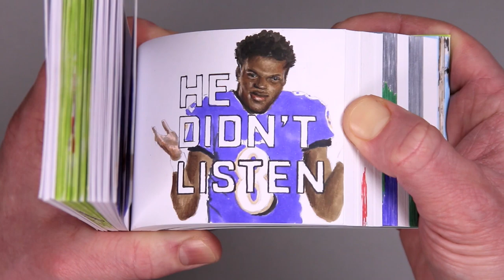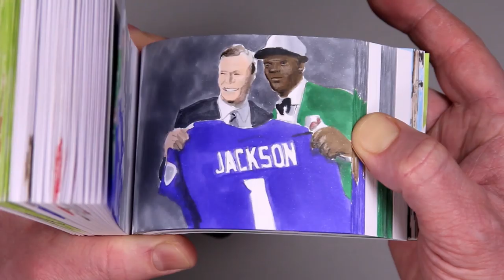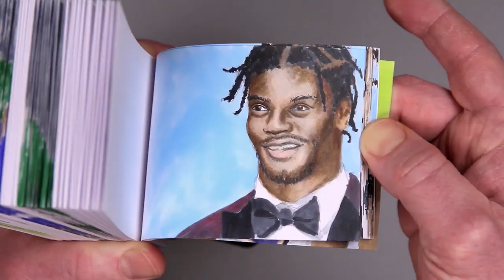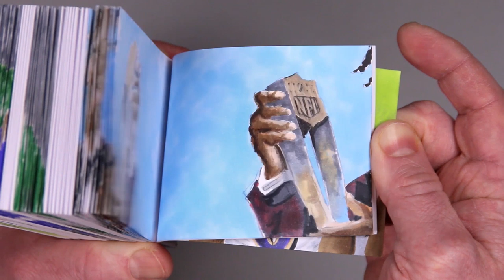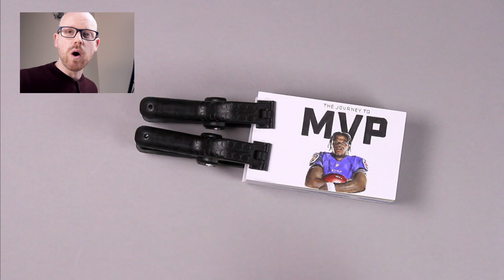Drawing an NFL Flip Book for Lamar Jackson MVP!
Inspired by Andymation and The Flippist,  Howard Lee has created a hand drawn Flip Book to celebrate Lamar Jackson's MVP award from the NFL.

Materials used include 2B pencil and Copic Marker.